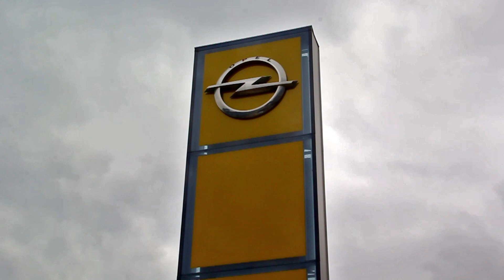La Plataforma por la Sanidad Pública reivindica un servicio digno en los hospitales de la comarca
La Plataforma por la Sanidad Pública se ha vuelto a manifestar en la Plaza Alta de Algeciras donde han reivindicado una vez más un servicio digno y mejoras en los hospitales de la comarca.